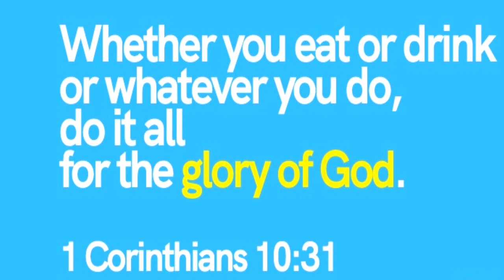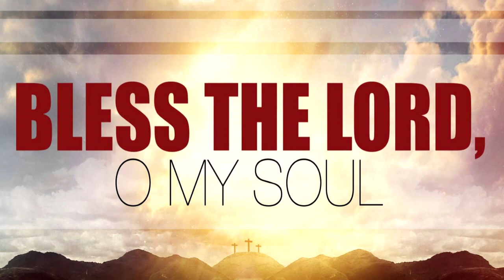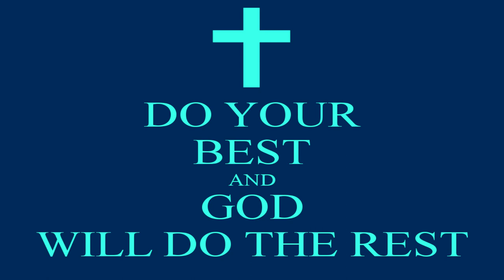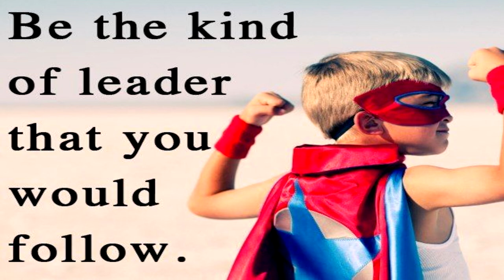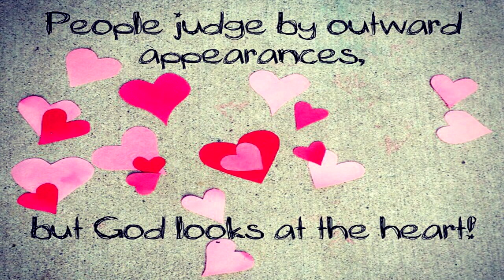Stepping Into Our Call